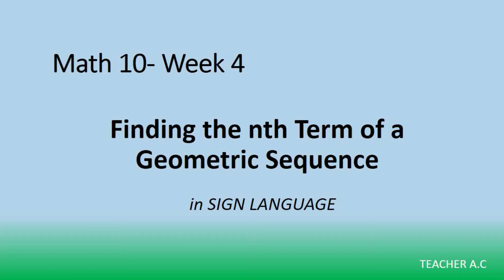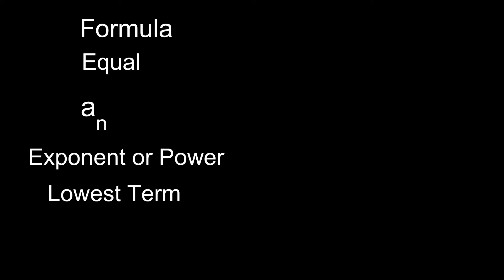Math Sign | Grade 10 | Week 04 | Geometric Sequence | Part 1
Determine the nth term of a given geometric sequence Part 1
Sign Vocabularies: Mathematics, Geometry, Geometric Sequence, Term, number of terms, Equal, Formula, a sub n, exponent or power and Lowest term.

The idea of number of terms.
Review of exponents 2 to the power of 3.

Here are more videos to learn Filipino Sign Language